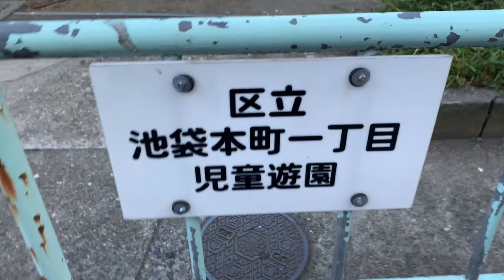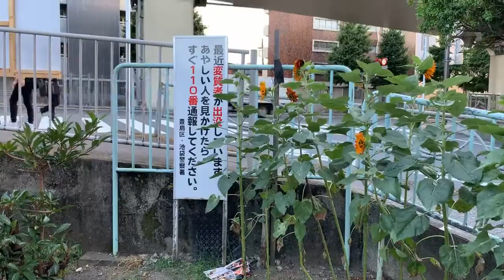豊島公園防犯 第八十四回 池袋本町一丁目児童遊園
交通量の多い川越街道沿いの公園です。
公園の目の前の道路は狭い道路ですが、抜け道なのか車が沢山通ります。
交通事故に注意して下さい。

池袋本町一丁目児童遊園
池袋本町1-6-8